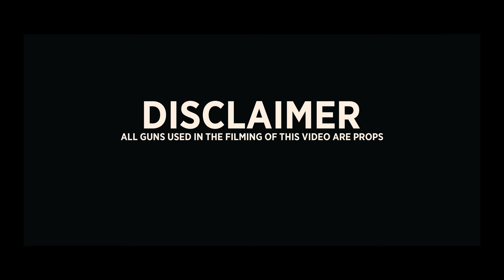Cutty Banks - Slide (Official Video) 4K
Cutty Banks